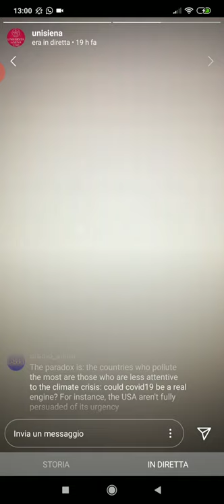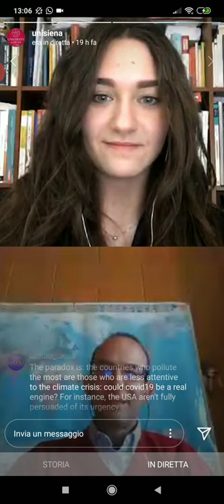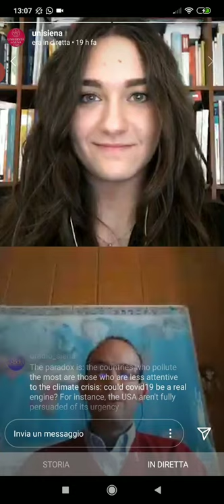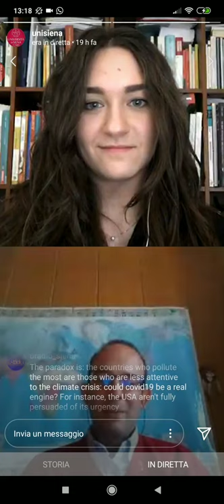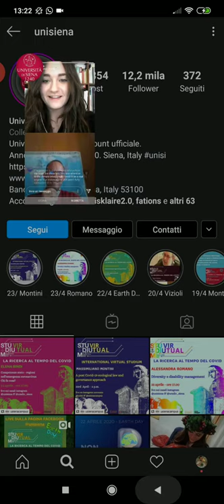A post Covid-19 ecological law and governance approach, con il prof. Massimiliano Montini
Registrazione della diretta instagram di "Virtual Studium" del 23 aprile 2020, ore 18